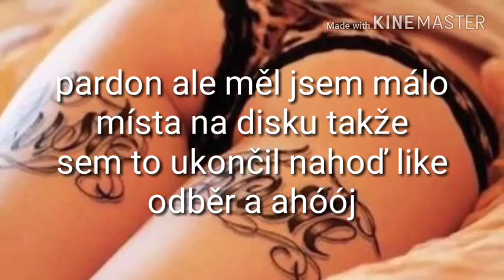Minecraft PE | let'splay EP 3 | KONĚ!!!